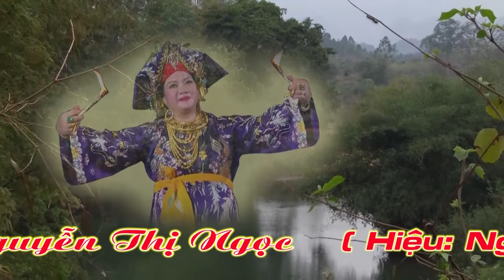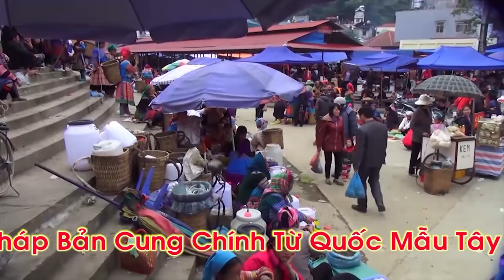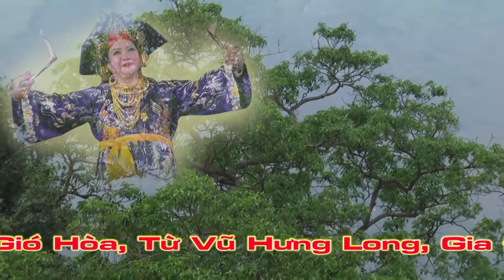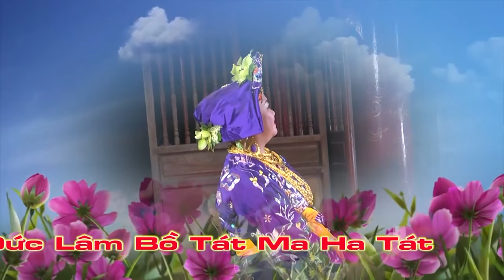Dâng Văn nghệ Sĩ Thanh Long ( Chầu Lục Cung Nương ) Hầu Đồng Hầu Bóng Đẹp Nhất_hát văn hay nhất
hầu đồng hầu bóng đẹp nhất, hát văn hay nhất,nghệ sĩ thanh long, thanh đồng nhỏ tuổi nhất, cô đồng xinh tươi nhất,chầu văn hay nhất, hát văn hay nhất 2016, quan Hoàng mười,cô đôi thượng ngàn, văn cô bé, văn cô đôi, Chầu Lục Cung lương, văn Chầu Bé Bác Lệ, văn hoàng mười, văn thanh long,văn chương, chúa Nguyệt Hồ, chầu Đệ nhi,hau dong dep nhat viet nam,
Quay phim him Hầu Đồng _ Hầu Bóng Chuyên Nghiệp : Full HD _ 4k _ 3D _ Flycam _ 3D.